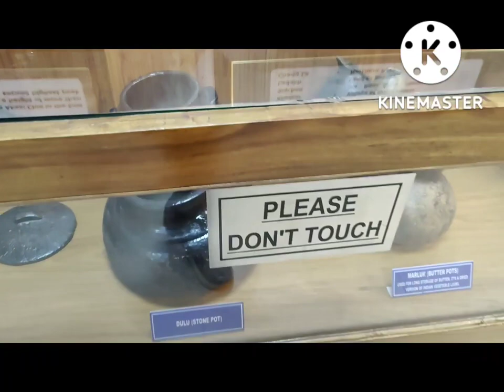Hall of fame, leh laddakh. brave col. chewang rinchen. Leh trip -3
As a young lad of 17 Chewang Rinchen* enrolled himself in the Ladakh Guards on 25 July 1948. With hardly a week’s training, he organized and trained a local militia unit of 28 youths. In September, operating alongside Indian Army units, he fought in the Nubra Valley and many other wars.

Youngest-ever recipient of Maha Vir Chakra Chewang Rinchen is an enduring Leh icon
The youngest-ever recipient of the Maha Vir Chakra is an enduring local icon.